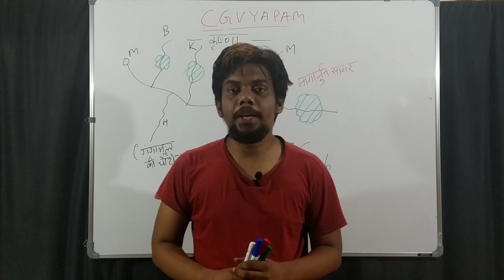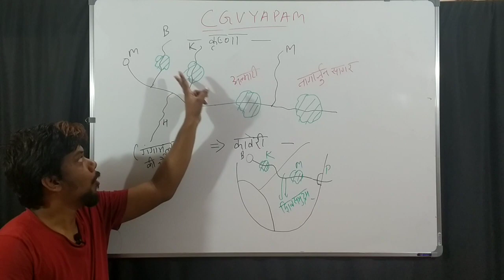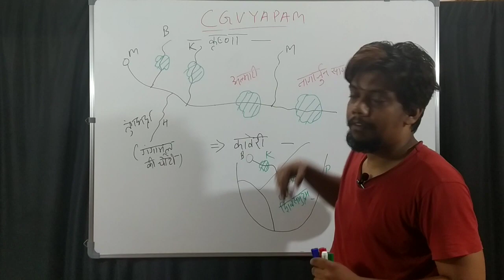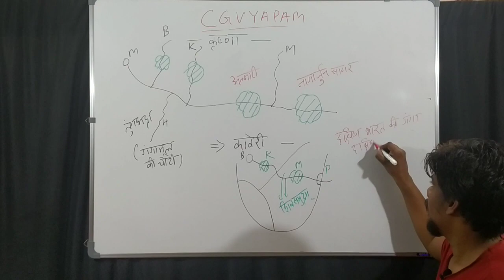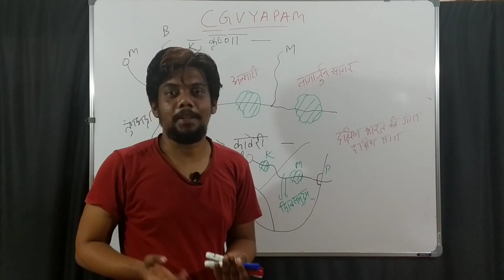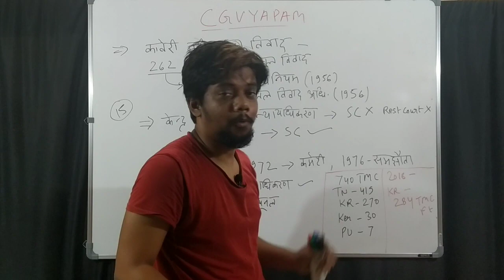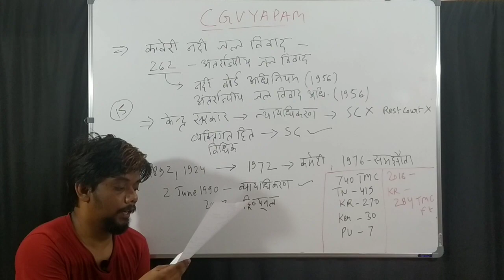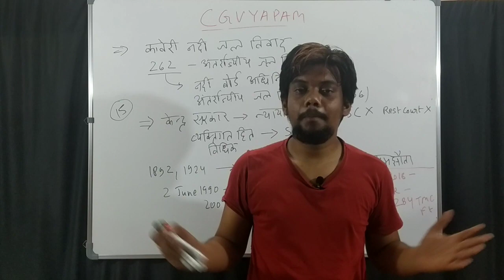Krishna & Cauvery River System | Cauvery Water Dispute | Constitutional Provision | CGPSC | MPPSC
watch this guys & show some love

ConTact & follow Us For Online / Offline Classes Information-